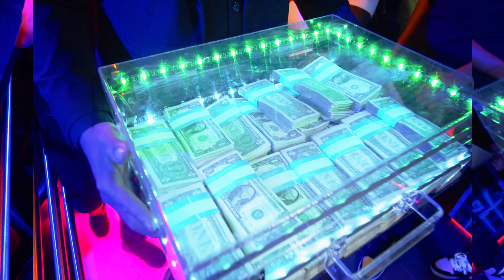Trapboy Freddy - Lit [Official Video]